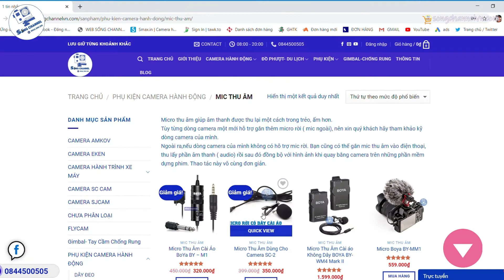Teaser Review Mic Camera SC-2 | Sản Phẩm Công Nghệ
Sản Phẩm Công Nghệ